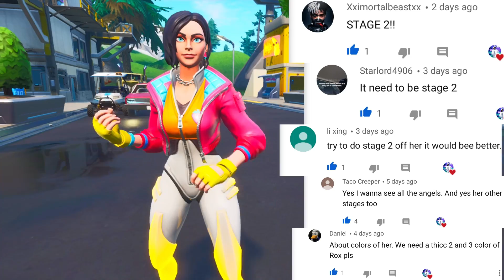THICC Rox Showcase Part 2.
Part 2 Of The NEW THICC Tier 1 Skin, Rox!

Here At ThiccFort We Provide The Best PERSONALITIES Fortnite Battle Royale Has To Offer. You Can Leave A Suggestion In The Comment Section Down Below.